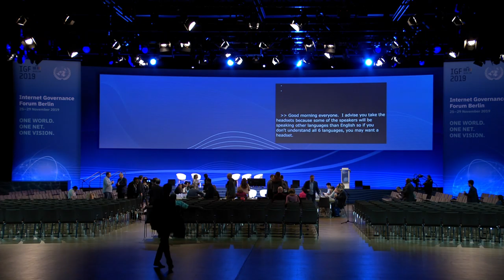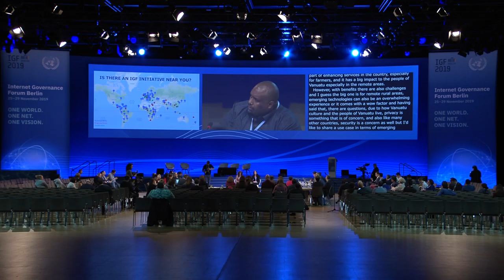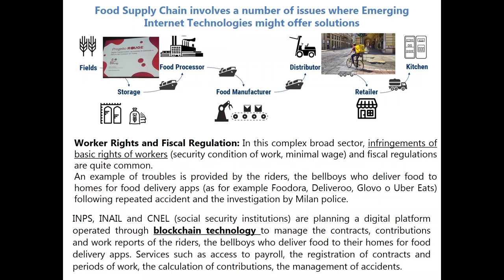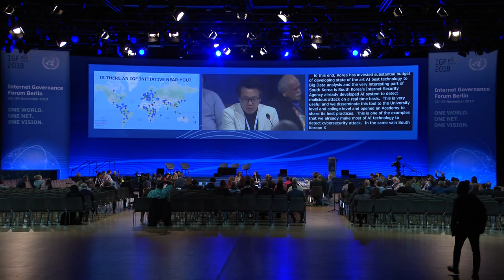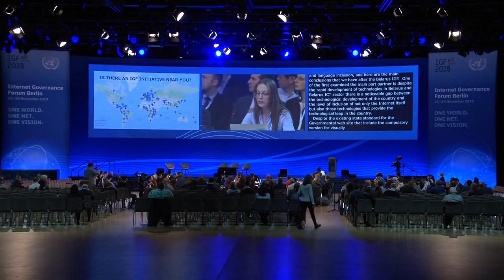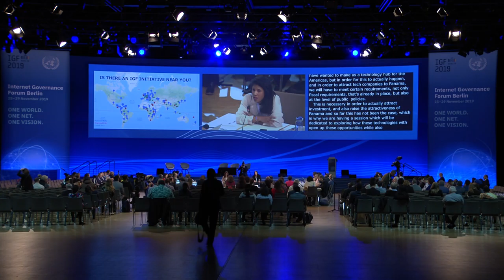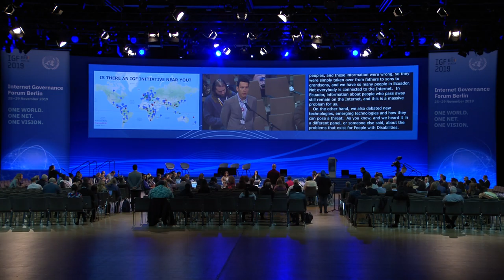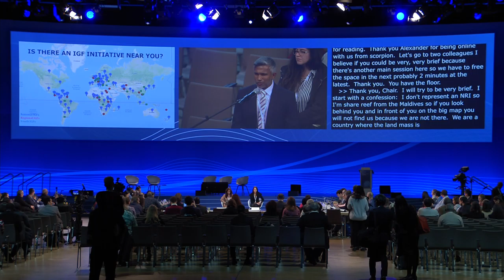IGF 2019 - Day 3 - Convention Hall II - Emerging Technologies and their Interfaces - German